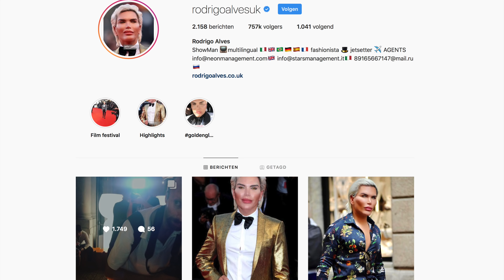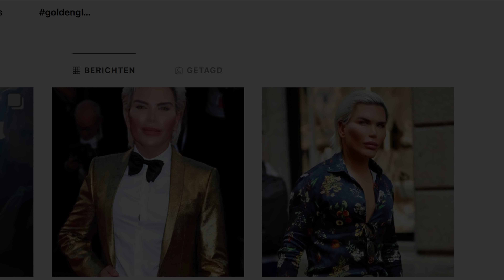We hadden bijna een AMG 3 wieler! - The Challenge dag 2&3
De auto begon ineens hevig te schudden na een ritje over de straten in Milaan, what the.